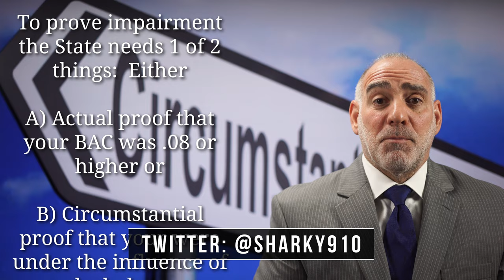321) If I do Sobriety Tests but refuse Breath how does the State prove DUI? HaberPA DUI Lawyer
Thanks for asking me “If I do FSTs but refuse Breath how does the State prove DUI?”

To prove DUI the State has establish 2 things beyond a reasonable doubt: 1) That you were in actual physical control of a motor vehicle and 2) that AT THAT TIME you either had a BAC of .08 or higher or that your were under the influence of alcohol or a controlled substance to the extent that your “normal faculties” were impaired.

Most times actual physical control, or “APC” is not at issue, but the second element, - were you intoxicated / impaired, that’s usually the only issue.  To prove this the State needs 1 of 2 things: Either A) Tangible evidence that you’re BAC was .08 or higher, which can only come from a breath, urine or blood test, or B) circumstantial proof that your were under the influence of alcohol or a controlled substance to the extent that your “normal faculties” were impaired.

If you blow .08 or higher, then you yourself will have armed the State with physical, scientific evidence that establishes a presumption of impairment.  You can cross examine or offer your own evidence in rebuttal, but if the jury buys the breath card then it’s game over.  If you refuse - absent the existence of other damning physical evidence like open containers or bag of weed or loose pills - then as to breath the State has to put on a circumstantial case.  As to FST’s the case remains circumstantial - meaning that the jury has to rely on nothing more than the officer’s observations and conclusions... unless there’s a video. If there’s a video of your FST’s then that physical evidence will speak for itself ... and for better or for worse it’ll speak loudly.

Cops will always laud the overwhelming odor of alcohol, bloodshot, watery eyes, slurred speech and why you were stopped.  If you take FST’s, on video or not, then the cops will also be able to talk about your inability to follow instructions and “perform to standards”, and some police witnesses are very good, and convincing, at this testimony.

Thank you for your question, I appreciate your having asked it and I invite you to ask me more. Remember, at HaberPA it’s all about reasonable doubt!

Miami Criminal Lawyer Attorney Miami Criminal Lawyer Attorney Miami Criminal Lawyer Attorney Miami Criminal Lawyer Attorney Miami DUI Lawyer Attorney Miami DUI Lawyer Attorney
Palm Beach DUI Lawyer Palm Beach DUI Lawyer Attorney
Ft Lauderdale Criminal Lawyer Ft Lauderdale Criminal Lawyer
Ft Lauderdale DUI Lawyer Ft Lauderdale DUI Lawyer